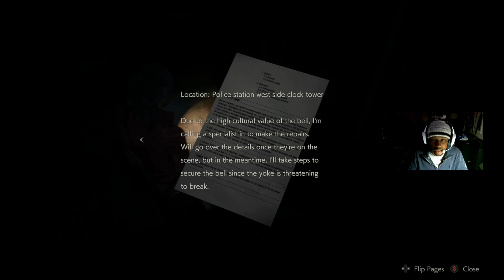Thanos is FINALLY Gone! | Resident Evil 2